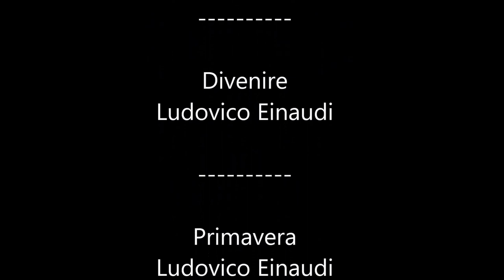Drenthe van boven 2014 (Netherlands (Drenthe) from above)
Luchtfilm van verschillende plekken in het noordoosten van Drenthe. Gefilmd met mijn Bixler 2 rc vliegtuig en mobius 1080p camera. Plaatsen die in deze film o.a. te zien zijn: De Groeve, Zuidlaarderveen, Oud Annerveen, Nieuw Annerveen, Spijkerboor, Annerveensche Kanaal, Eexterzandvoort en Anloo. Vergeet niet om de film in HD te bekijken voor het beste resultaat.

Soundtracks die zijn gebruikt in deze film (Soundtracks that are used in this film):
Awake - Jeremy Soule
The Voyage of Ronnie Drew - Deiedra Hibai
Ibiltari bakartia eskozian zeh - Deiedra Hibai
I Giorni album version - Einaudi Ludovico
Passagio - Einaudi Ludovico
La rupture instrumental version - David Lohstana
Divenire - Einaudi Ludovico
Primavera - Einaudi Ludovico
Far Horizons - Jeremy Soule
All credits from the music goes to the componists shown above. If I have to remove any of your music from my film, please tell me and I will do so.